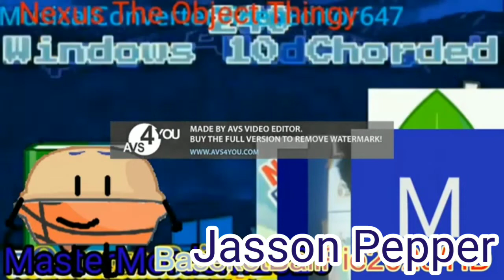Bow And Jimmyhogs Deepfake Render pack Collection Extended^30 Part 3